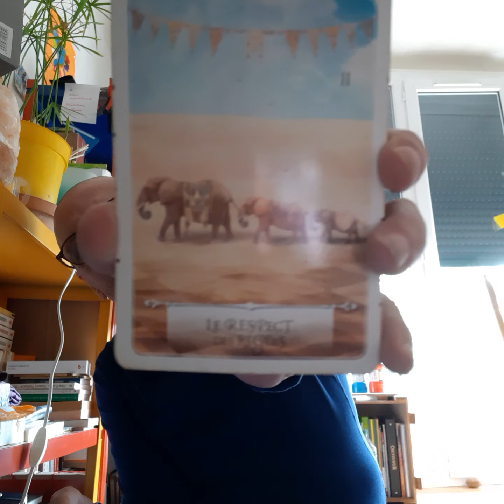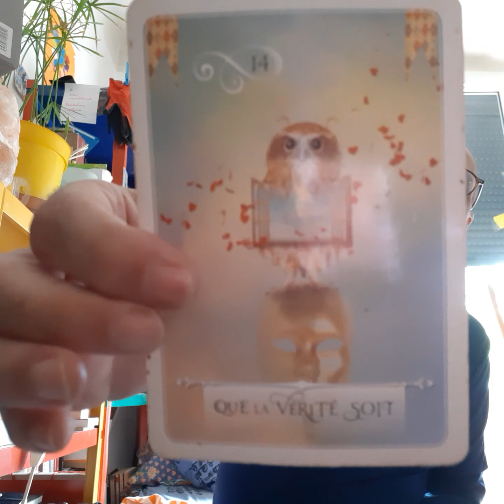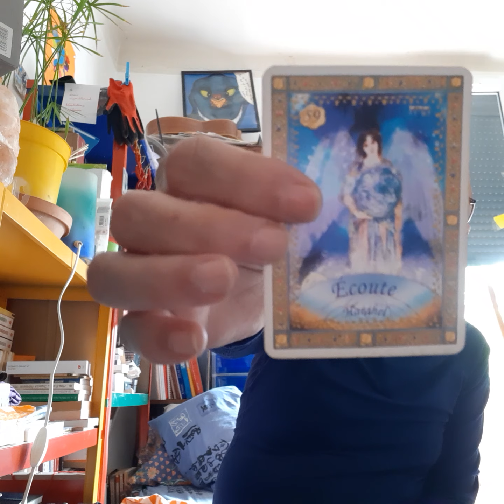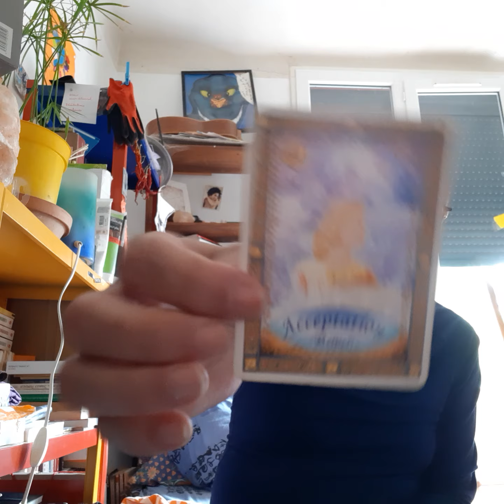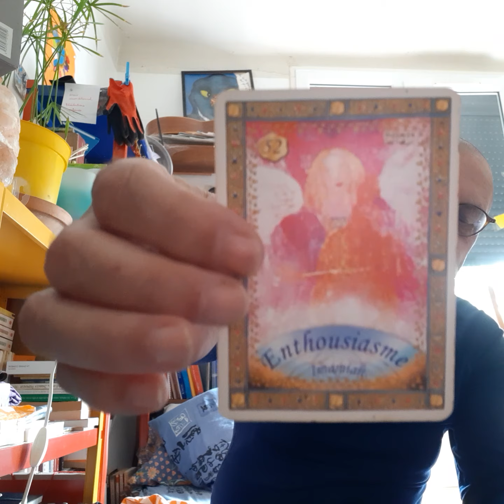An Opportunity to Balance our Energies Before the Solar Flash- 08/27/2023 - Oracles and Song 💕